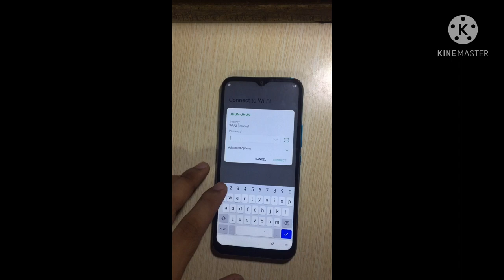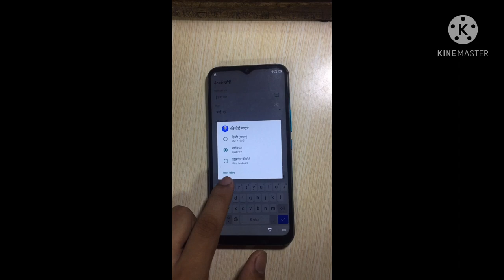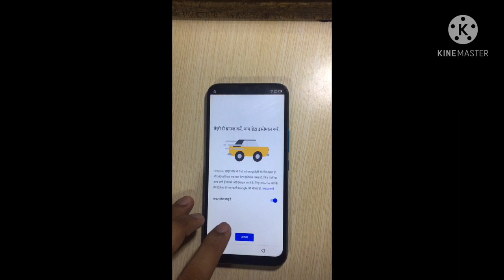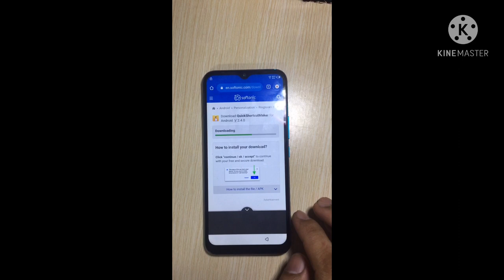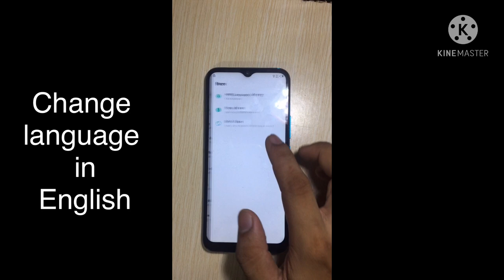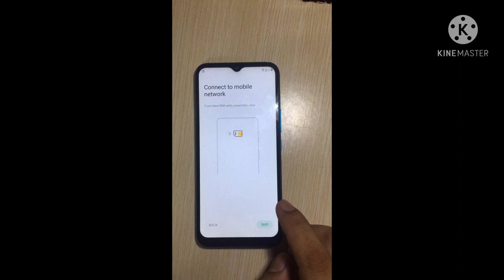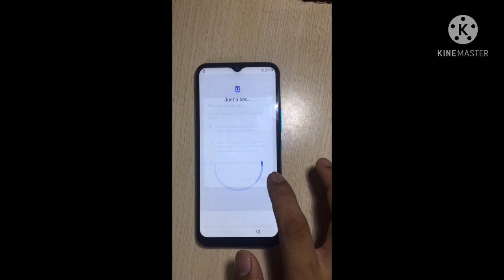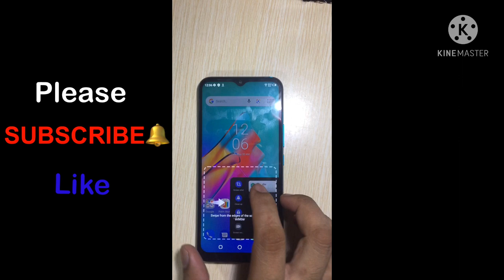How to bypass infinix Smart 5 100% Legit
Sharing i only know what i know about it.